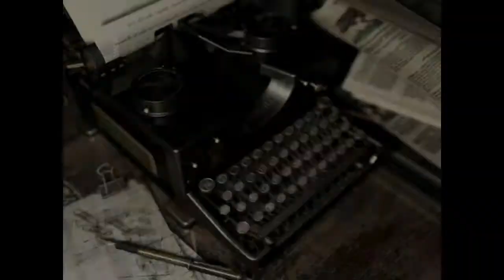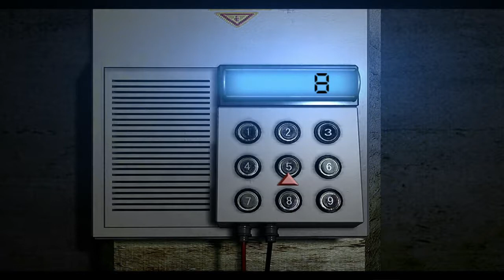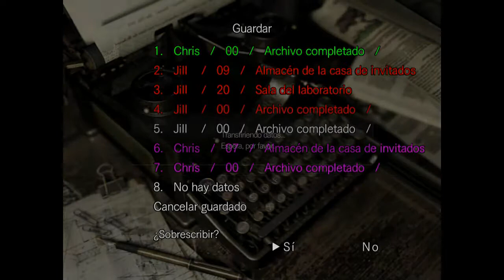Resident Evil a cuchillo! - FINAL!!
Último capítulo de la serie en la que intentamos superar el clásico Resident Evil utilizando solo el cuchillo,¿lo conseguiremos? ¡No te lo pierdas!